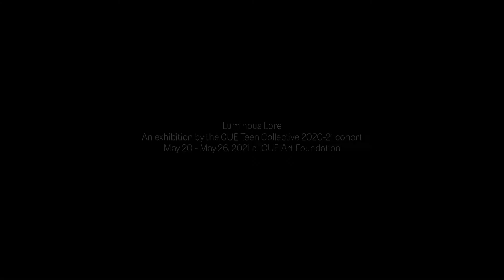Luminous Lore: An exhibition by the CUE Teen Collective 2020-21 cohort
Learn about the fourth annual CUE Teen Collective final exhibition. Luminous Lore investigated the themes of folklore and mythology and featured work by 10 artists from the 2020-21 cohort: Gabriella Ayzidor, Lily Crewdson, Adriana Gonzalez, Cion Kang, Meher Kapoor, Joyce Lin, Luca Montana, Roshani Shrestha, Nikita Singh, and Isabella Youssef. This exhibition showcased the efforts of the CUE Teen Collective and marked the conclusion of their time in the collective over the 2020-21 term.